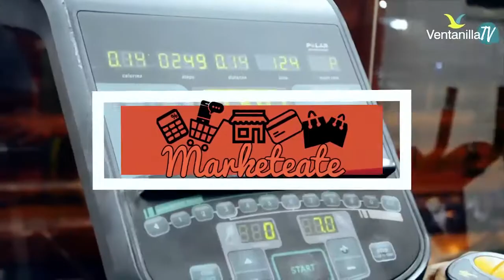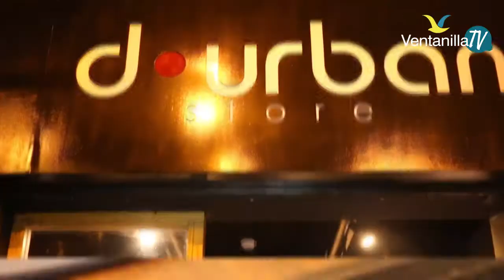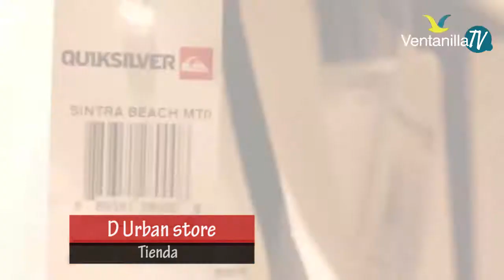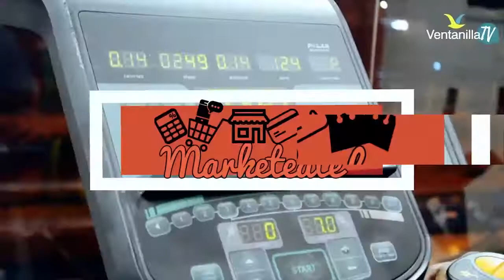PROGRAMA "MARKETEATE" - D URBAN STORE